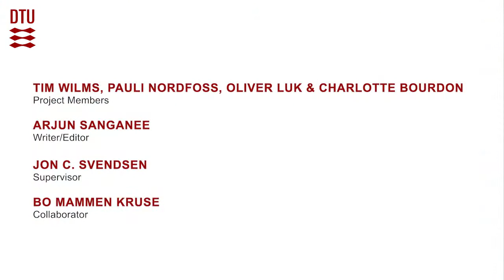The humble two spotted goby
The Two-Spotted Goby can be found natively in brackish waters of the eastern Atlantic Ocean, from the Faeroes and Norway to the northern coast of Spain. Very commonly found on all coasts of the United Kingdom.